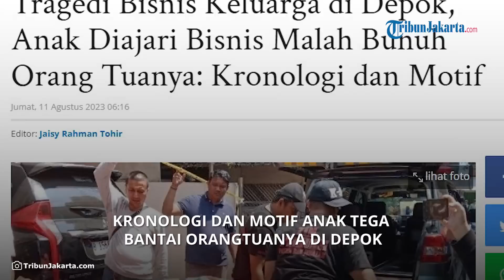Kronologi dan Motif Anak Tega Bantai Orangtuanya Hingga Sang Ibu Tewas dan Ayah Luka Parah di Depok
TRIBUN-VIDEO.COM - Ketika bisnis keluarga menimbulkan kerugian yang paling besar. Bukan usahanya yang hancur melainkan keluarga itu sendiri.

Hal itulah yang menimpa keluarga di Depok, ayah inisial BAM (49), ibu inisal SW (43) dan anak inisal RAR (23).

Bisnis pengelolaan kardus yang diurus ayah dan anak itu menjadi tragedi.

RAR diduga tega menghabisi nyawa ibunya dan juga hendak membunuh ayahnya karena persoalan keuangan perushaan.